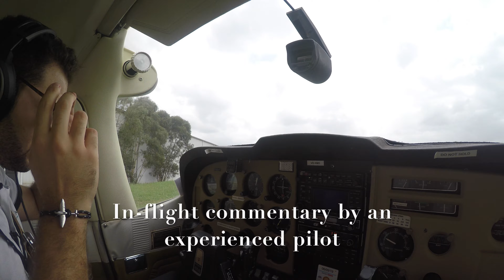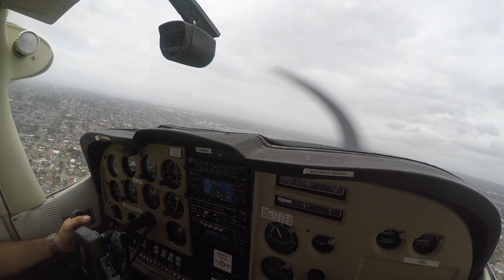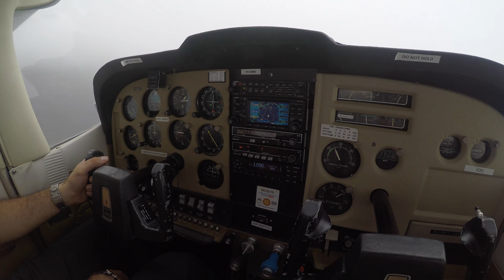Flying High above sydney सिड्नीको आकाशमा उड्दाको मज्जा । मौषम खराबका कारण आकस्मित अवतरण : अनुभब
A DAY .